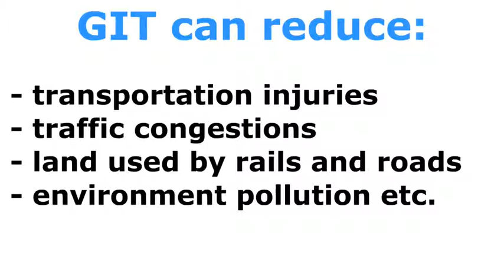15 best fan videos in 2015 for Global Integrated Transport project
PLEASE SEND YOUR VIDEO
Compilation of best videos from 2015 for Global Integrated Transport project. Thank you very much.
Please take similar fan video and send a link to it via the contact form